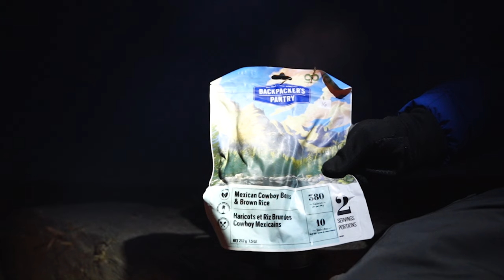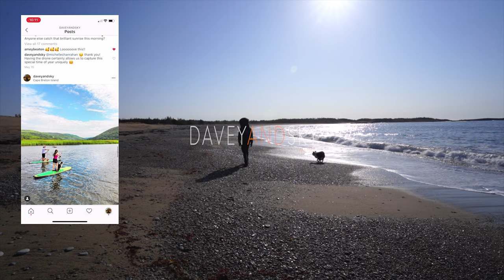Capelin Cove | Cape Breton